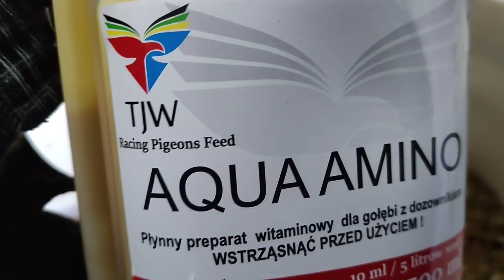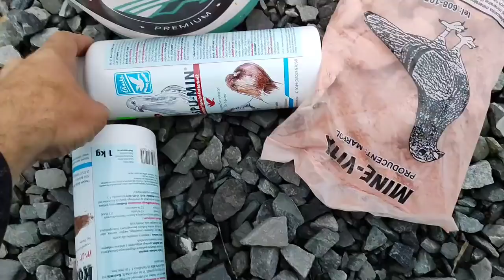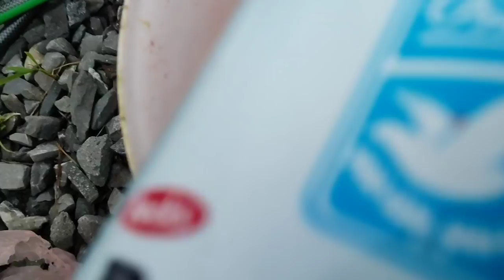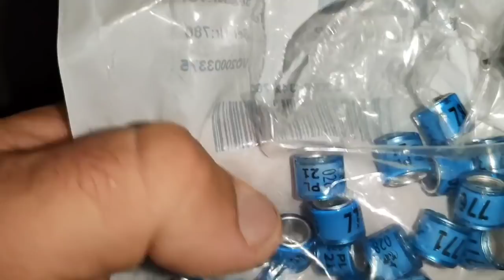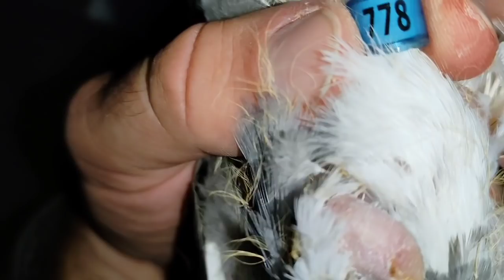2 września 2021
SEZON 2019
2 wicemistrz kategoria B Okręg Bielsko-Biała 1200 hodowców
16 miejsce kat B region IV 10 tyś hodowców
8x 1 konkurs oddział 2019r.

2 przodownik oddział loty młode 2 drużyna
4 przodownik oddział loty młode 1 drużyna
4 przodownik oddział loty dorosłe
1 lotnik sekcji gołębie młode

1/11174 rejon Ziemia Cieszyńska
Lot 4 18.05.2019 Zielona Góra 320km 3407 - 1,2,4,6,9,11,15,22,23,25….
1/11136 rejon Ziemia Cieszyńska
Lot 5 26.05 Neurupin 530km 2556 – 1,10,17,
3/8556 rejon Ziemia Cieszyńska
Lot 6 02.06 Neurupin 530km 2427km – 3,15,25…
7/7886 rejon Ziemia Cieszyńska
lot 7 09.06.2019r., Zielona Góra 320km 2319 - 3,8,10,18..
5/7878 rejon Ziemia Cieszyńska
lot 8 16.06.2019r., Neuruppin 520km 1658- 4,9...
5/5422 rejon Ziemia Cieszyńska
lot 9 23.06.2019r., Neuruppin 520km 1819 -2...
5/6079 rejon ziemia cieszynska
lot 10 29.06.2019r., Minden 720km - 2,10,14,27...
4/1900 rejon Ziemia Cieszyńska
3/1806 rejon ziemia cieszynska

2/9398 rejon ziemia cieszynska

 Sezon 2018
GMP Mistrz

3 lotnik oddziału loty młode

SEZON 2019
2 wicemistrz kategoria B Okręg Bielsko-Biała 1200 hodowców
16 miejsce kat B region IV 10 tyś hodowców
8x 1 konkurs oddział 2019r.

2 przodownik oddział loty młode 2 drużyna
4 przodownik oddział loty młode 1 drużyna
4 przodownik oddział loty dorosłe
1 lotnik sekcji gołębie młode

1/11174 rejon Ziemia Cieszyńska
1/11136 rejon Ziemia Cieszyńska
3/8556 rejon Ziemia Cieszyńska
7/7886 rejon Ziemia Cieszyńska
5/7878 rejon Ziemia Cieszyńska
5/5422 rejon Ziemia Cieszyńska
5/6079 rejon ziemia cieszynska
4/1900 rejon Ziemia Cieszyńska
3/1806 rejon ziemia cieszynska

2/9398 rejon ziemia cieszynska

 Sezon 2018
GMP Mistrz

3 lotnik oddziału loty młode

GMP Mistrz